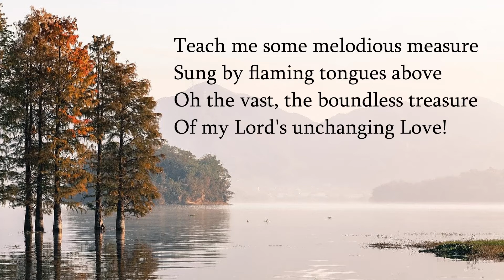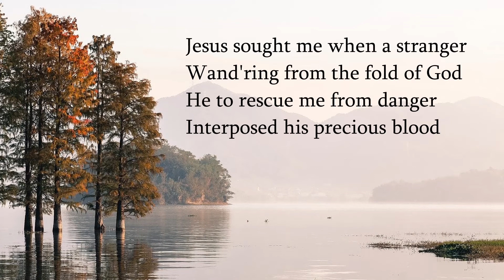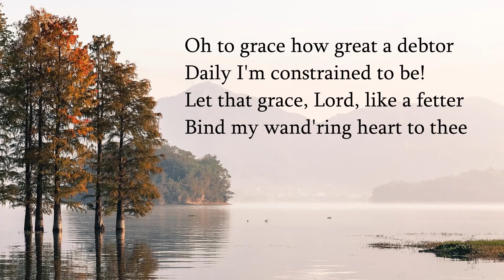Come Thou Fount Of Every Blessing